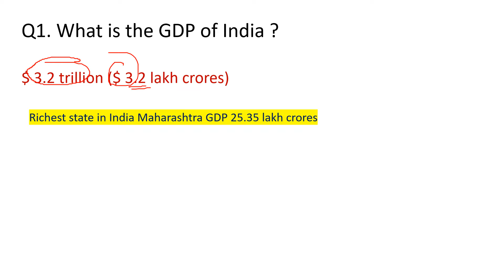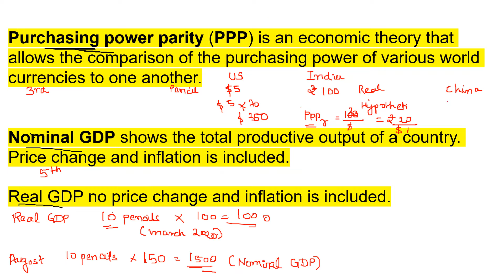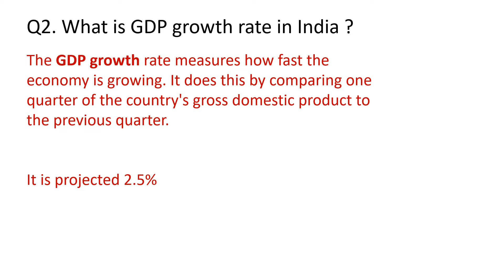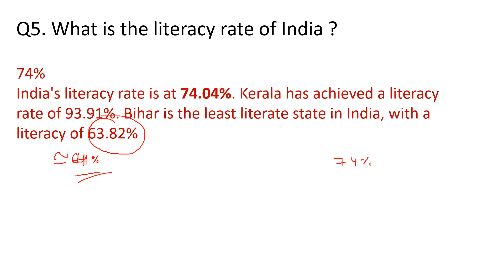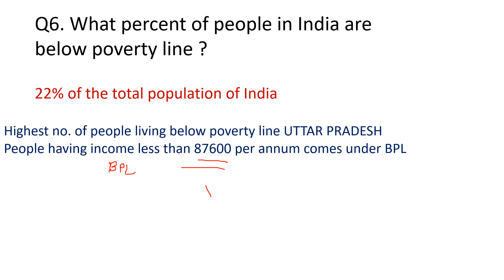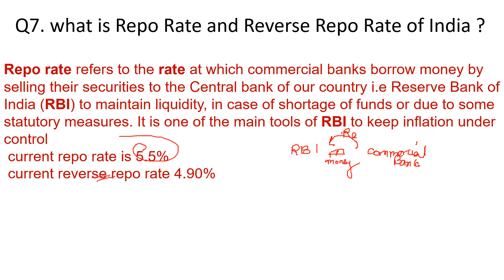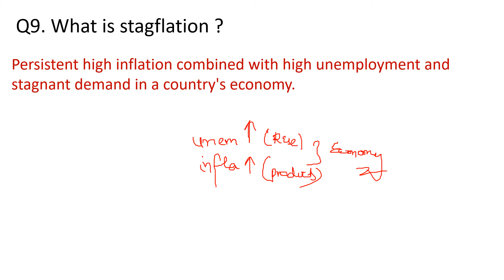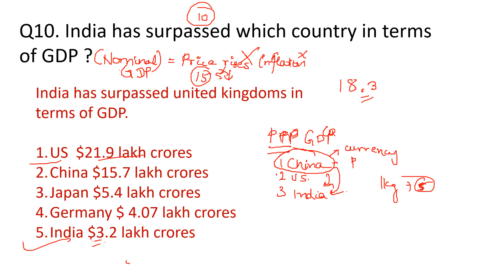Must know Questions for EVERY INDIAN related to INDIAN ECONOMY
This video contains 10 most important questions related to Indian Economy which one should know regarding their country. Questions discussed in this video are asked in many interviews like mica kjsomaiya iift iims. These are real time questions asked in various interviews.